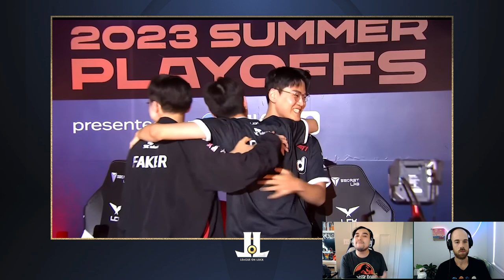Who is the Best Bot Lane Duo at worlds2023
Inspired by @lolesports who is best bot lane duo at worlds2023
can you make a case for anyone other than Ruler and Missing?